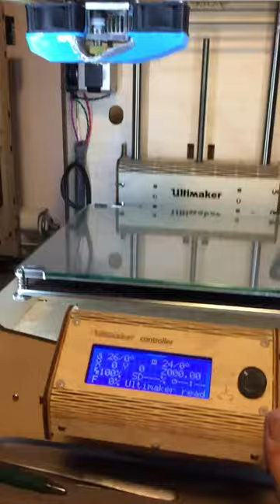Umo+ endstop reallocation + z calibration by menu